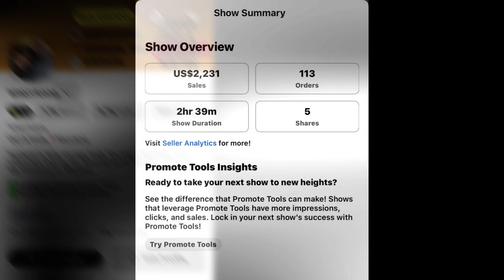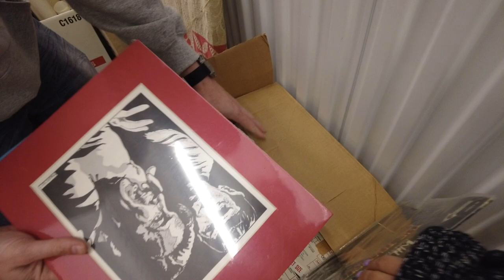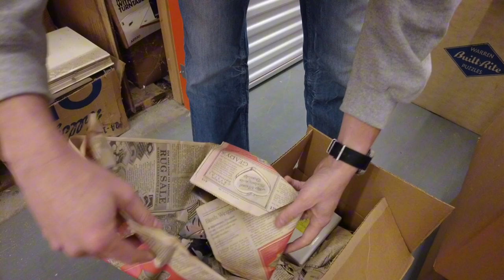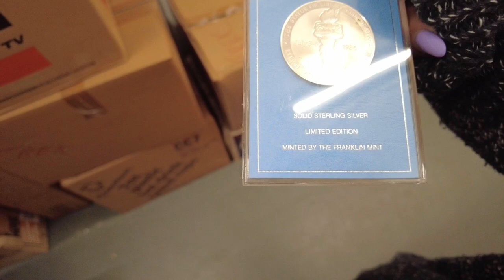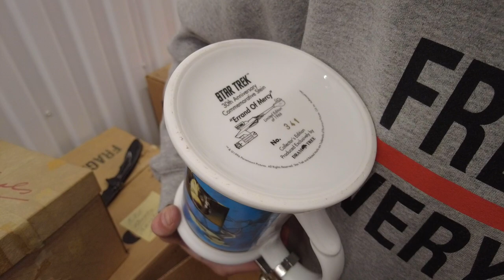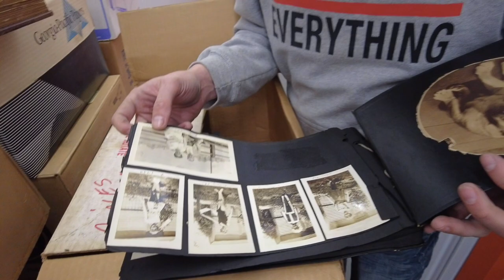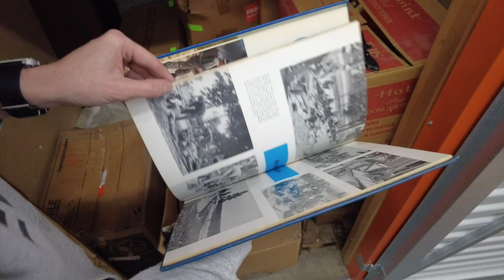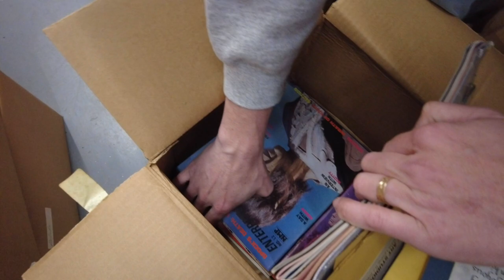This Tiny Abandoned Storage Unit Was Packed With An Amazing Collection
Don't forget to join us on Whatnot for a first look at our finds and first dibs at buying the treasures we find. If you don't already have an account, use the link below for a credit toward your first purchase from any seller.

We are part time resellers for the thrill. Treasuring hunting in abandoned storage lockers and reselling the finds! We started this channel to hold ourselves accountable and to a schedule with listing and selling.

A few months in and we've come to find there's a whole community of YouTube resellers! We'll be starting to share a little more of our Storage Locker hunts and lessons learned.

We have been online sellers for ~10 years with handmade products, but only a few years into resale. We've applied a lot of that past experience and lessons learned to our reselling.